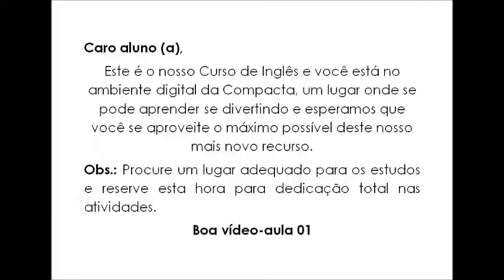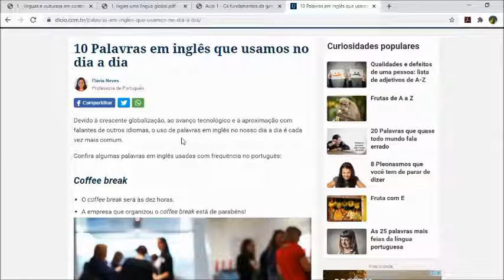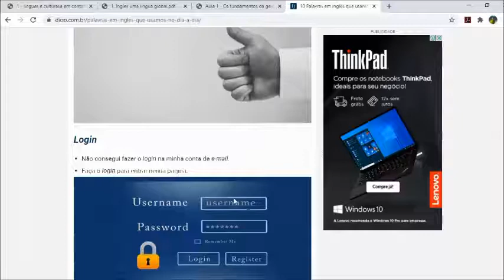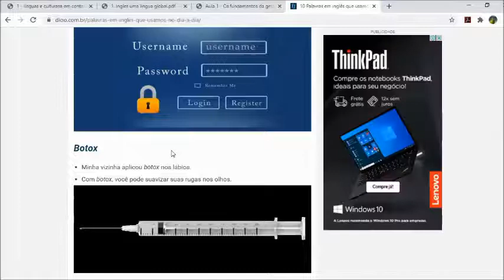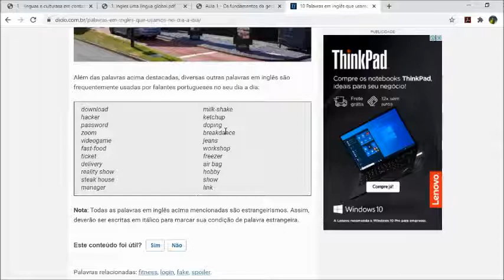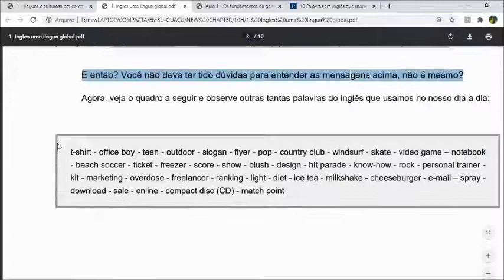WEB AULA 42 - PROFESSOR SAMUEL / JULIAN TURMA 10:00 (UNID: EMBU-GUAÇU)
Esta é a nossa Web Aula 42 de Inglês da Unidade de Embu-Guaçu e você está no ambiente digital da Compacta, um lugar onde se pode aprender se divertindo e esperamos que você se aproveite o máximo possível deste nosso mais novo recurso.